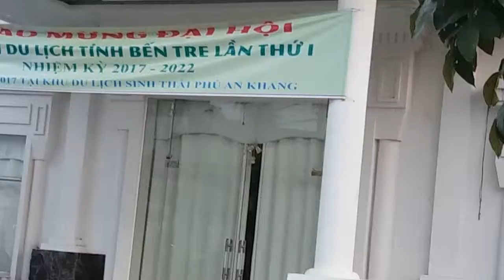NÉT ĐẸP KIẾN TRÚC, NHÀ HÀNG PHÚ AN KHANG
NHÀ HÀNG PHÚ AN KHANG, GẦN CẦU HÀM LUÔNG, TP. BẾN TRE